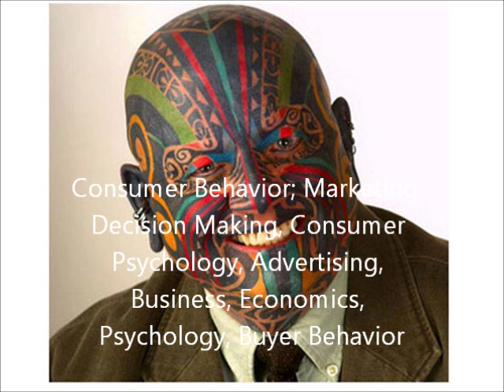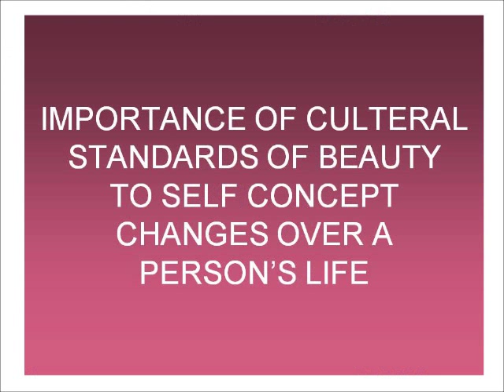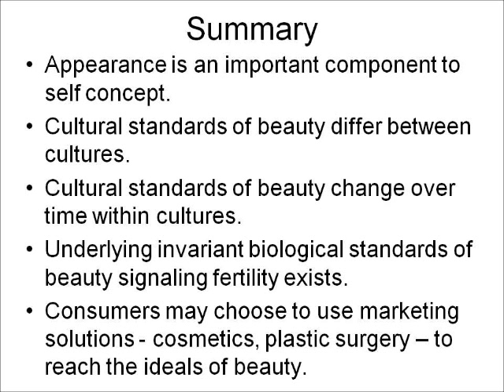Gender, Beauty, Self Concept and Personality-Part 2.wmv